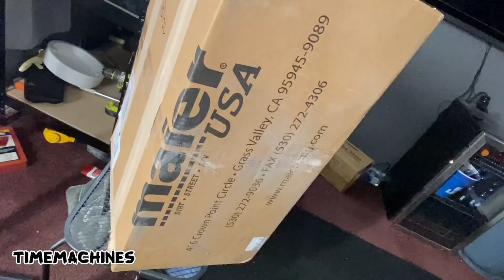Yamaha Blaster Bust | Friday Freebie | Patreon Daily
Every Friday we will be giving YouTube a taste of our Patreon Daily. Watch in this video Parker riding with his friends and having a grand old time, even a bust or two LOL.

For less than a Disney+ account you can get all the benefits on being our personal patron. $7 is our only tier at this time and will get you all the features that will be available.

Our only tier for now, you will be part of the TimeMachines crew & you will get:

Daily videos via our new video series called the "Patreon Daily" - These videos will be PATREON EXCLUSIVE and be done on a daily basis.
Early access to our Youtube videos, you will be one of the first to get on up in there!
Livestream access including after hours and bike buys and the upcoming Pate swap meet!
@TimeMachinesATVS will follow you in instagram
Patreon Exclusive sticker pack mailed to you after 2 months of subscription
10% off the merch store
Much Much MORE
Get on up in there and patronize us!

Send us your love letters to:
TimeMachines
P.O.Box 210